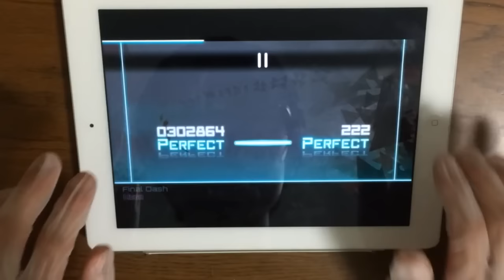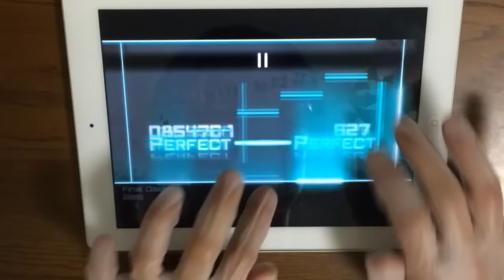【微妙にボルテっぽい】Final Dash(MEGA) All PERFECT omega Rank【Dynamix】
ほんのちょっとね
片手トリルするゲーム普段やらないから片手トリルが本当に難しい(´・ω・｀)

All PERFECT omega Rank 1000000pts.